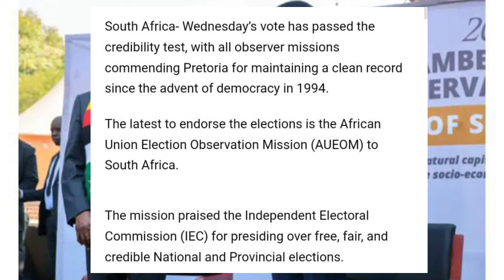SADC Yovhura Hombe Hona Zvayaita ku South 😳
Kana uchida kufunga zveZimbabwe, wega uchifunga zvimwe! Pane iyi video tichakuburitsa news dzekuburikwa kwezvinhu muSADC uye mahara 🇿🇼
Ku South hakuna zvayaita chete! SADC Yovhura Hombe inoshandesa zvemasikati ekushandira! Ukuhambisa i-SABC & ZTN Zim News Live YTS! Tora!Uchirikuda kuziva zvakaitika ku South? Udza zvese kubva kune SADC Yovhura Hombe pano! Chiredzwa na SABC, ZTN na zveZim News! 🔥🇿🇼 ZimNews SADCYovhuraHombeSADC Yovhura Hombe Hona Zvayaita ku South 😳nelsonchamisa cccZimbabwe godisinit mnangagwa zimbabwe zanupf emmerson news nelson zanupf zimbabweelections emmersonmnangagwa zimbabweelections2023 byelection2023 tendaibiti CHAMISA HAASI KUTYA ZVAITWA NACHAMISA HAASI KUTYA ZVAITWA NA TSHABANGUCHAMISA HAASI KUTYA ZVAITWA NA TSHABANGU PANECHAMISA HAASI KUTYA ZVAITWA NA TSHABANGU PANE PAAKUTYA ZVAITWA NA TSHABANGU PANE PAAKATAIKAKUTYA ZVAITWA NA TSHABANGU PANE PAAKATAIKA 😳 CCC CHAMISA ATAURA KUTI AVE KUPINDA PACHIGARO 😳CCC CHAMISA ATAURA KUTI AVE KUPINDA 😳ed mnangagwaZim New Live YTSccc chamisa yaita report on zimbabweSADC YAZOSVIKA, SECRETARY SERIOUS ABOUT RE ELECTIO elections,pabooster tvccc chamisasadc yati fresh electionsrumbidzai tvccc chamisa avhundutsa zanuzbc newstaffy themansadc reportSadc on zim election Sadc reportzbcTaffy ThemanSadc yati ngapinde mukomanaSadc yaramba kuti mnangagwa apinde pahuchairmanSabc😳Zbc newsZim News Live YTSkulliant tvIZVI NDOZVAPA CHAMISAIZVI NDOZVAPA CHAMISA MUKANAIZVI NDOZVAPA CHAMISA MUKANA WEKUPINDAIZVI NDOZVAPA CHAMISA MUKANA WEKUPINDA 😳CCC YAWANA MUKANAED MNANGAGWAMUKADZI WACHIWENGA😳CCC CHAMISA YAITANHEMHA DZA TSHABANGUCCC AMOS CHIBAYA AZOPEDZERACCC AMOS CHIBAYA AZOPEDZERA TSHABANGUCCC AMOS CCC AMOS CHIBAYA AZOPEDZERA TSHABANGUsengezo tshabanguCHABVONDOKA KU ZANU,CCC YANUNURA VANHUCCC YANUNURA VANHU FROM ZANUMA MP E ZANU PF AKUTOFUNGACHAMISA ASIMBISACHAMISA ASIMBISA CCCChamisa latestEd mnangagwaSadc final reportNHEMHA DZA TSHABANGU DZABUDITSWA PACHENA NE CCC 😳Chabvondoka ku zanu pf SADC yati fresh electionsCCC CHAMISACCC CHAMISA APIHWACCC CHAMISA APIHWA MUKANA CCC YAJAMUKACCC FADZAI MAHERECCC FADZAI MAHERE AZOWUDZALEGEND JOB SIKHALA ASIMUDZIRWAMAPURISA CHOKWADI CHINORWADZA 😳NewsSADC on zimztn newssadc on zim elections nelson chamisaFadzai mahere akandwa panze pe parliament nepoliceMapurisa akanda mamp e ccc panzeCcc chamisaGAMBAKWE MEDIAHStvLive ZimKulliant TvMBIRE TVPaBooster TvRumbidzai TvTshabangu interviewZbcZim newsZanu PfZimbabwe by elections 2023 resultsZimbabwe newsZtn newssabc newssadcsengezotshabanguzanu pfzim news live ytsNYAYA YE SADC FINAL REPORT PATABLE 😳tshabanguTSHABANGUCCC chamisaZtvZimbabwe by elections todayCCC yave ne moto mubhurugwaSadc on zimtshabanguCCC YAPINZA ZANU PF CHANDO 😳Chamisaalso watch these videos elections,zimbabwe elections 2023,zimbabwe elections 2023 live,zimbabwe elections 2023 latest news,zimbabwe elections 2023 date,zimbabwe elections 2023 latest,zimbabwe elections 2023 live updates,zimbabwe elections latest,zimbabwe elections live,zimbabwe elections 2023 live results,zimbabwe elections prophecy,zimbabwe elections announcement,zimbabwe elections and sadc,zimbabwe elections analysis,zimbabwe elections announcement live,zimbabwe elections al jazeera,zimbabwe elections analysis today,zimbabwe elections announcement 2023,zimbabwe elections 2023 al jazeera,zimbabwe after elections,zim elections announcement,al jazeera zimbabwe elections,au report on zimbabwe elections 2023,au on zimbabwe elections,afrobarometer zimbabwe elections 2023,about zimbabwe elections,au report on zimbabwe elections,african union on zimbabwe elections,aljazeera live tv news english zimbabwe elections,anc on zimbabwe elections,america on zimbabwe elections,zimbabwe elections bbc,zimbabwe elections bbc news,zimbabwe elections bulawayo,zim by elections results today,zimbabwe elections 2023 bbc,zimbabwe elections 2023 bbc news,zimbabwe elections 2023 bulawayo,zim elections 2023 bbc,zimbabwe election breaking news,zimbabwe elections 2023 breaking news,bbc news zimbabwe elections,bbc zimbabwe elections,bbc zimbabwe elections 2023,breaking news zimbabwe elections,bbc news zimbabwe elections 2023,bbc news live zimbabwe elections,british parliament on zimbabwe elections,bbc news live today zimbabwe elections,bbc news zimbabwe elections today,prophet bushiri on zimbabwe elections,zimbabwe elections counting,zimbabwe elections campaign,zimbabwe elections ccc,zimbabwe elections chatham house,zimbabwe elections campaign 2023,zimbabwe elections candidates,zimbabwe elections cnn,zimbabwe elections current news,zimbabwe elections commission,zimbabwe elections current results,current situation in zimbabwe elections